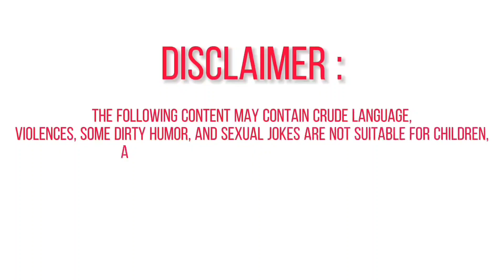GUSTO KO MAG TOP KAY BOO PRANK | TOPETIAN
WELCOME MGA KA- BOO SA AMING BAGONG YOUTUBE CHANNEL ! SANA PATULOY NYO PARIN KAMI SUPORTAHAN SA PAG VLOVLOG NAMIN. THANK YOU & ENJOY WATCHING !

Bigo Id : Cjames1812